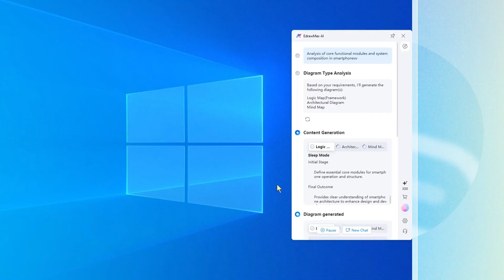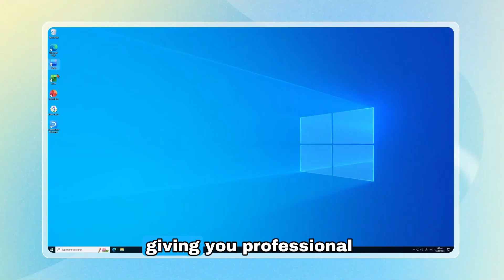How to Use EdrawMax V15 AI Floating Ball | Turns Text Into Diagrams Instantly!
Download or upgrade to EdrawMax V15 today and experience a new level of productivity.

Experience the power of EdrawMax V15 AI, the all-new intelligent diagramming assistant designed to turn your ideas into clean, professional visuals instantly.
This tutorial walks you through the brand-new AI Floating Button, your shortcut to generating flowcharts, UML diagrams, mind maps, and more — all with a single click.

With EdrawMax V15 AI, you can create diagrams faster than ever across more than 20 popular applications and browsers. Once installed, the floating AI button sits on the edge of your screen, ready to transform text into visuals anytime you need.

In this step-by-step video, we’ll show you how to:
• Launch and use the EdrawMax V15 AI Floating Button
• Convert text directly into diagrams with AI
• Automatically generate flowcharts, UML diagrams, org charts, timelines, and mind maps
• Upload reference images for AI-generated diagrams
• Preview multiple style options and customize them
• Work seamlessly with the Professional Canvas for advanced editing
• Highlight any text in your browser and turn it into diagrams instantly
• Use EdrawMax V15’s PowerPoint and Word add-ins for integrated workflows

Whether you’re working on system design, reports, team documentation, presentations, or brainstorming sessions, EdrawMax V15 AI helps you visualize ideas faster and more accurately.

⭐ Why EdrawMax V15 AI Changes Everything
With one installation, you get access to three powerful tools:
AI Floating Button for instant diagram creation
Professional Canvas for advanced editing and customization
Office Add-ins for building visuals directly in PowerPoint and Word

This makes EdrawMax V15 one of the most complete diagramming and productivity tools available — perfect for engineers, students, designers, business teams, and content creators.

⭐ Try EdrawMax V15 AI
Create diagrams in seconds, not hours.
Let AI help you work smarter, visualize faster, and stay focused on what matters.